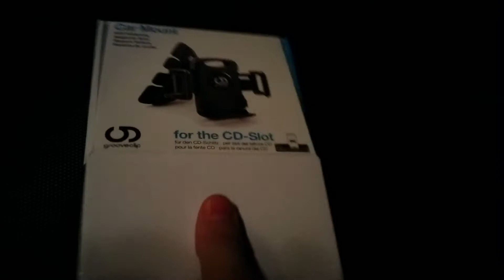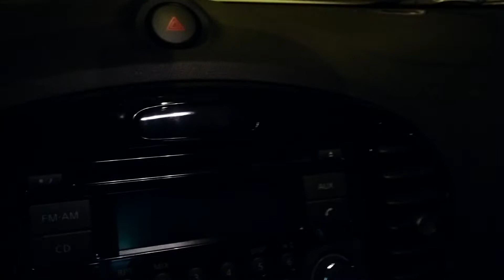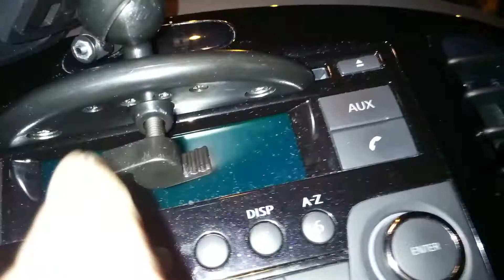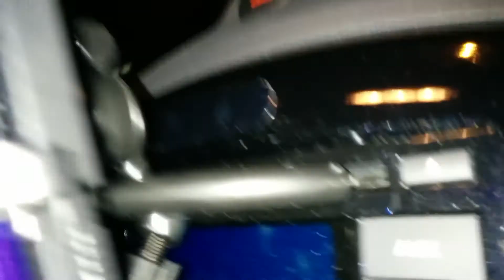Soporte Grooveclip para slot CD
Una revisión del soporte para teléfonos en el coche Grooveclip que se sujeta a la ranura del CD